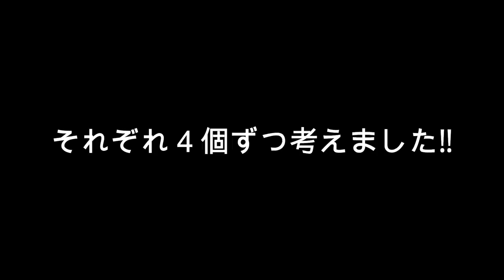LINEの絵文字だけでお買い物できる？？？しほが買ってきてほしいものをりみが当てるよ(前編)【しほりみチャンネル】